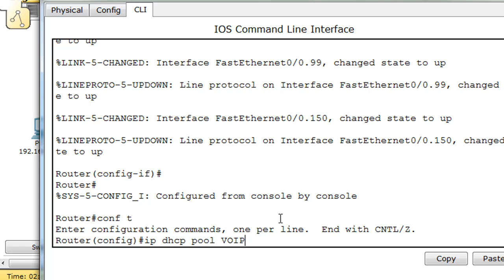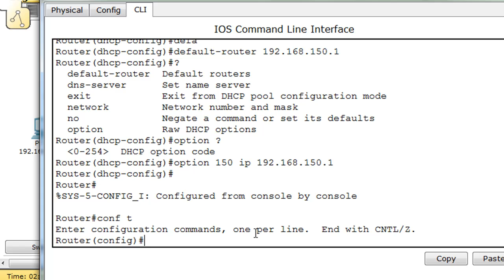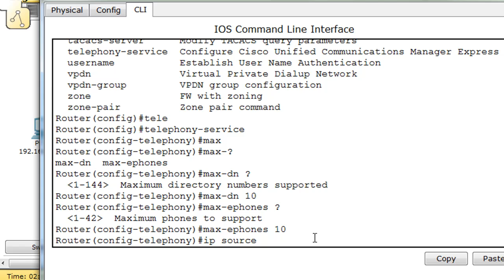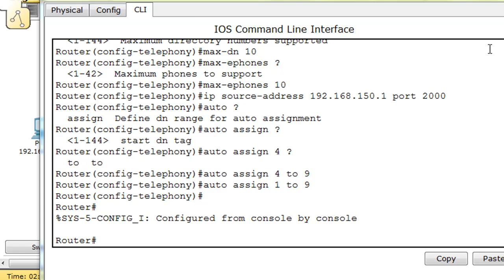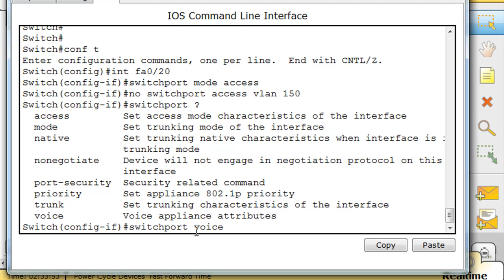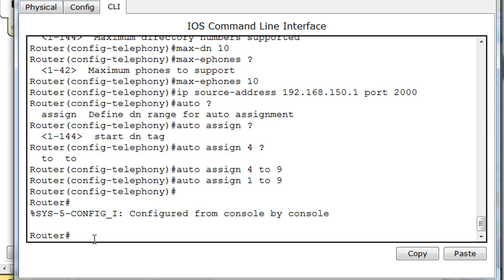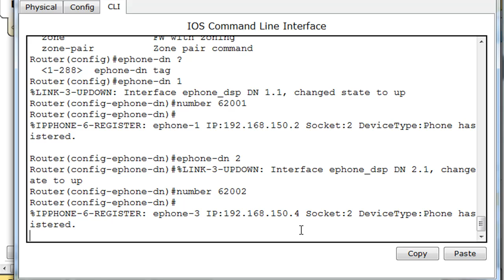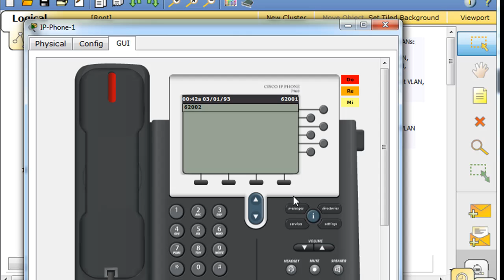VLANs and Trunks for Beginners - Part 7 VOIP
A quick tutorial on how to set up VLANs and Trunks for the Cisco CCNA. Using Packet Tracer, I demonstrate the basic function of VLANs and Trunks. Also In this series of tutorials, I will discuss the different types of VLANs: Default, Data, Native, Management and Voice and the 802.1Q trunking protocol. This video focuses on configuring DHCP, telephony services, and the VOIP phone settings on the router and testing for connectivity on the VOIP phones.

Many thanks to Donovan for his help on this tutorial!